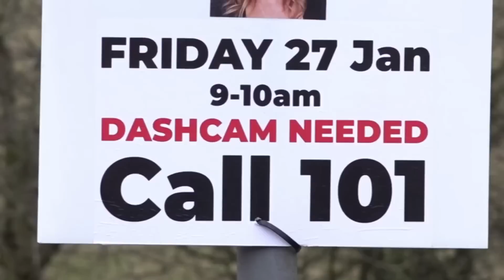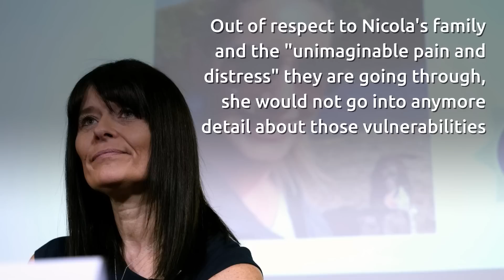Nicola Bulley's health issues disclosed by police at press conference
Police investigating the case of missing woman Nicola Bulley have revealed the mum had health issues which had "recently resurfaced".

Lancashire Police said on Wednesday evening: "Sadly, it is clear from speaking to Paul and the family that Nicola had in the past suffered with some significant issues with alcohol which were brought on by her ongoing struggles with the menopause and that these struggles had resurfaced over recent months. This caused some real challenges for Paul and the family."

A press conference held earlier today revealed police were treating Nicola as a "high risk" missing person due to some "vulnerabilities".